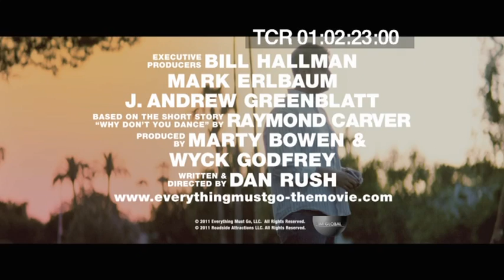Everything Must Go - Official Trailer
ab 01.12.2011 überall auf DVD & Blu-ray.